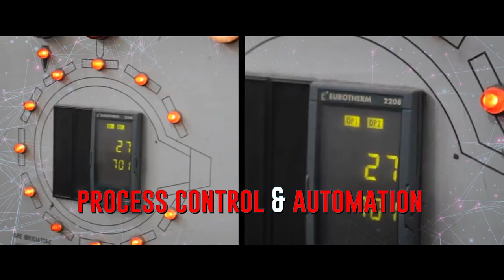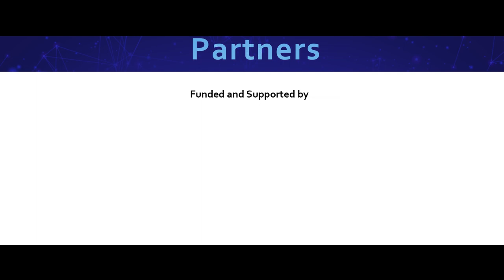Software Technology Park Of India | Electropreneur Park In Bhubaneswar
The Electropreneur Park (EP) , Bhubaneswar is set up by STPI on a unique collaborative model with Ministry of Electronics & IT, Govt. Of Odisha , IIIT Bhubaneswar, IESA.
Filmed and Compiled by Digital Sketch Films